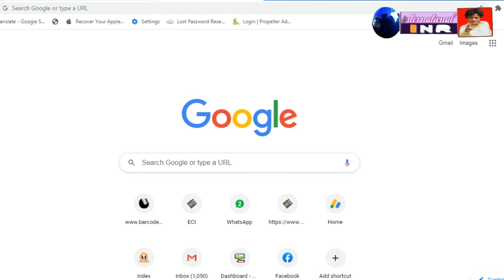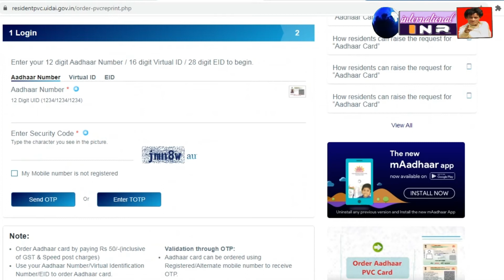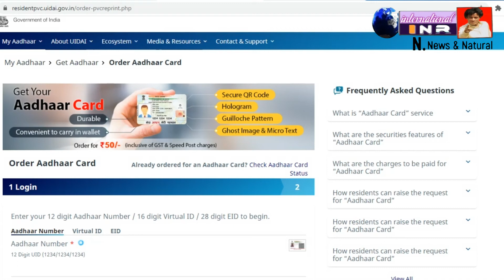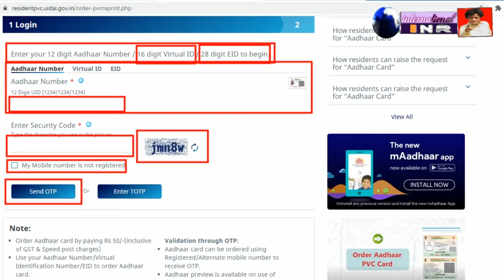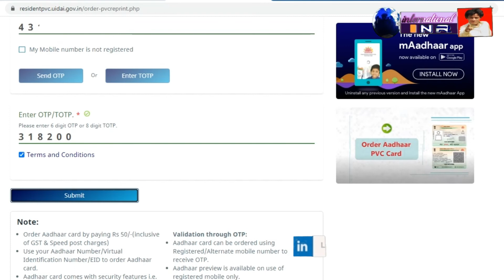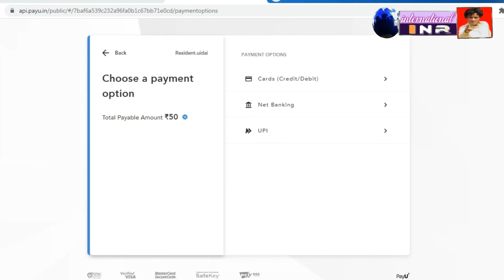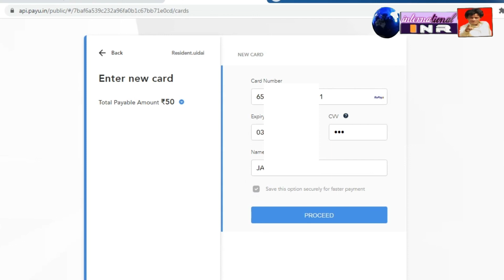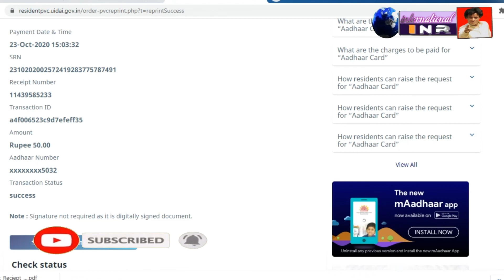Online Order Aadhaar PVC Card - Unique Identification Authority of India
International INR

Video Link:
It can be ordered online through uidai.gov.in or resident.uidai.gov.in using Aadhaar number, Virtual ID or Enrolment ID and paying a nominal charge of Rs. 50/-. Aadhaar PVC Card is delivered to the resident's address by speed post.
aadhar pvc card order, pvc aadhar card cash on delivery,
apply for pvc card,
aadhar smart card online login,
pvc card login,
pvc aadhar card download,
pvc aadhar card near me,
pvc aadhar card status,
pvc aadhar card print near me,

Regard :
International
Information,
Nature & News,
Review & Roster.
Jayanta K.